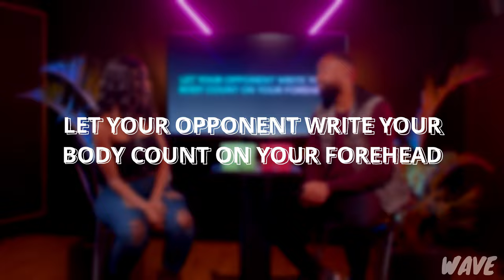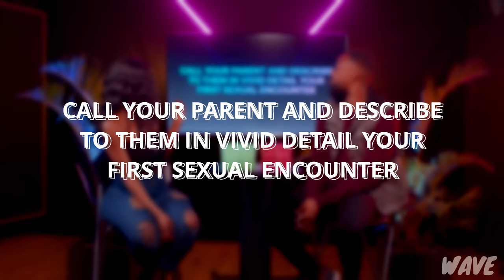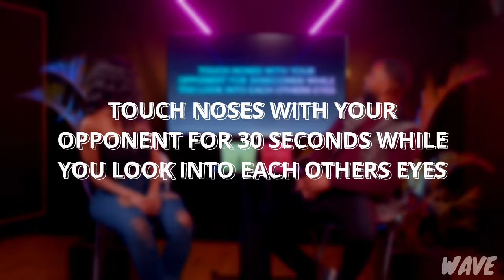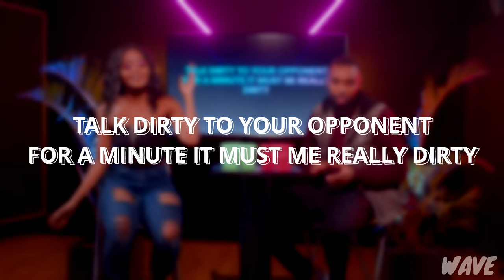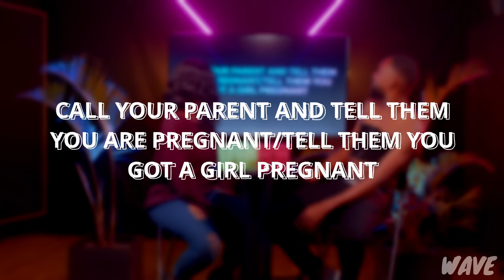Dare Date | Season 1 | Episode 3 | Wave TV Africa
Dare Date Episode 3

How far would you go if there was a cash prize on the line ?
This is Dare Date Nairobi.
2 suitors go head to head in the search for love.
Unscripted and unfiltered.
New Episodes Fridays @ 7PM EAT

@wavetvafrica on all socials